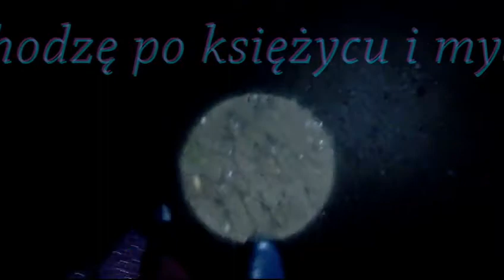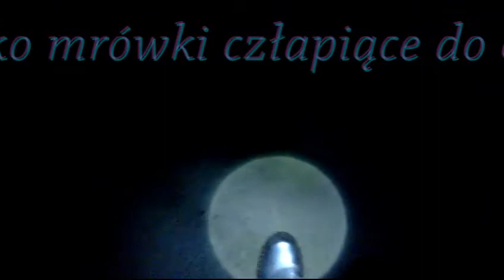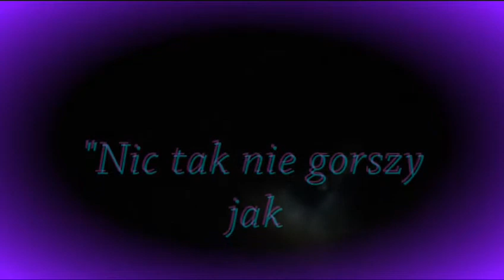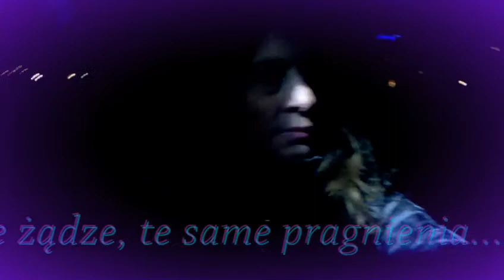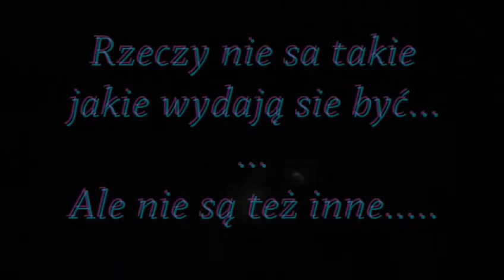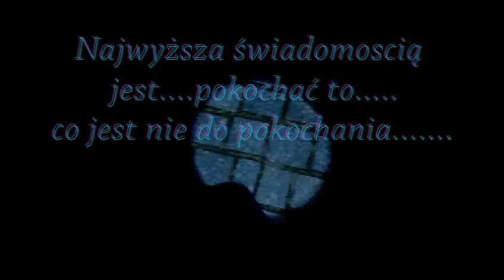Magda z księżyca....Moonwalk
Kosmiczna wiewioreczka w gorączce sobotniej nocy. 💜🌃